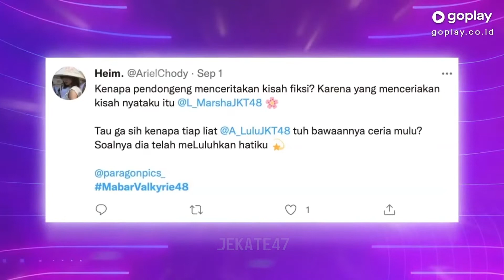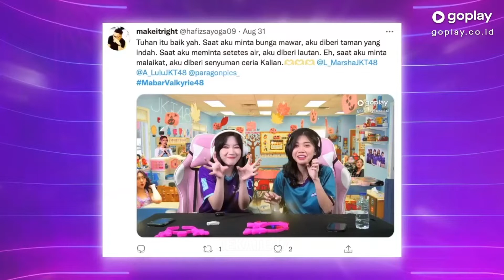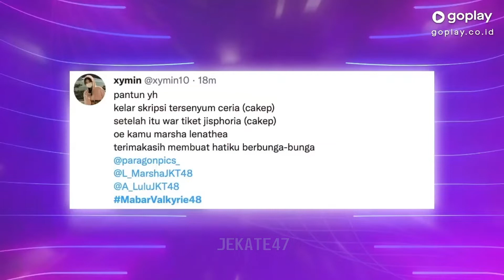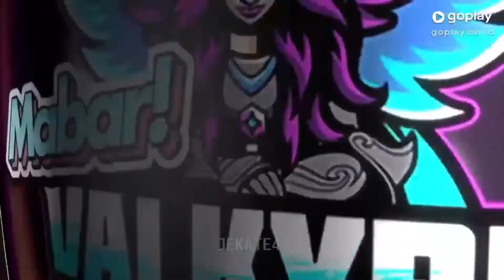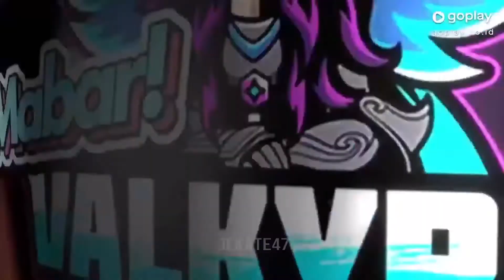JKT48 MABAR "Jangan Malu Dong" With Marsha & Lulu - GOPLAY 7 SEPTEMBER 2022 FULL HD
JKT48 MABAR dengan MARSHA & LULU di GOPLAY 7 SEPTEMBER 2022

Bantu subrek gaiz, render di pc kentang, lama gaiz!!